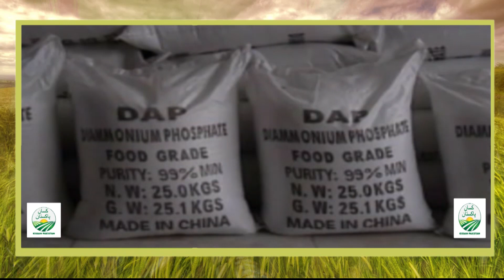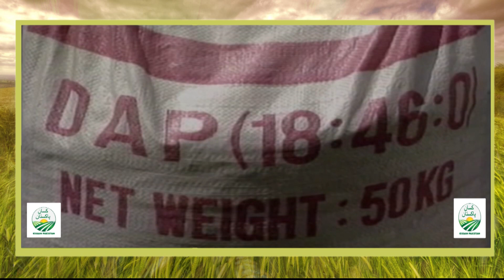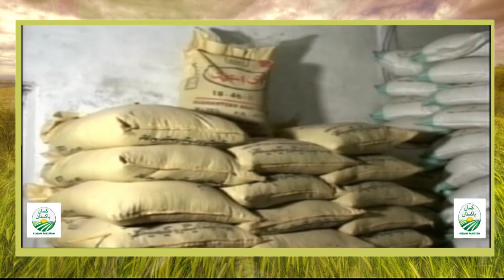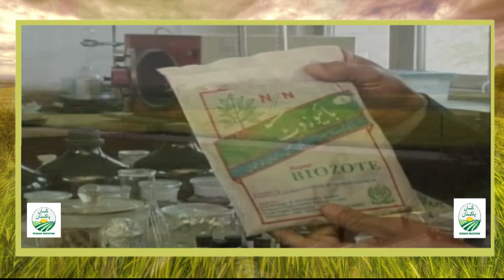Bio-Fertilizer | Bio Fertilizer in Agriculture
A biofertilizer is a substance which contains living micro-organisms which, when applied to seeds, plant surfaces, or soil, colonize the rhizosphere or the interior of the plant and promotes growth by increasing the supply or availability of primary nutrients to the host plant.

یہ ایک کھاد ہے جو زمین میں موجود قدرتی زرخیزی کو نہ صرف بڑھاتی بلکہ ناموافق حالات میں اسے بڑھاتی ہے۔۔۔۔۔۔۔۔۔۔۔۔۔۔۔۔۔۔۔۔۔۔۔۔